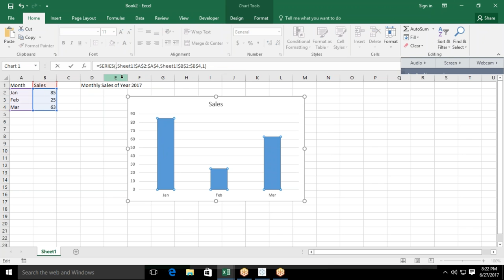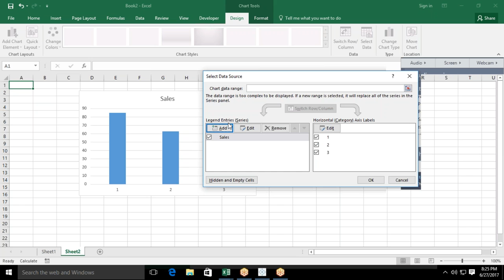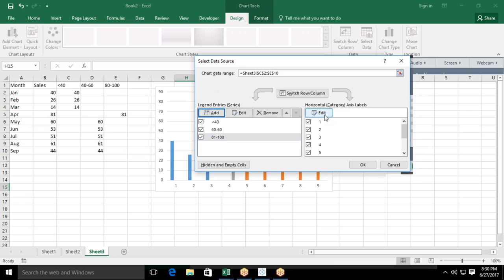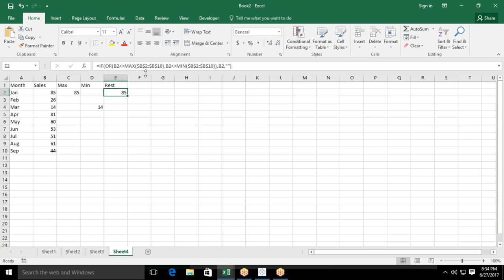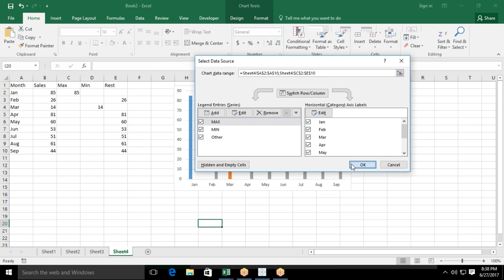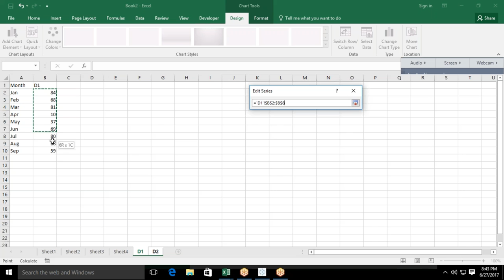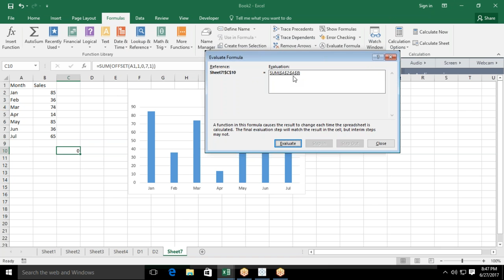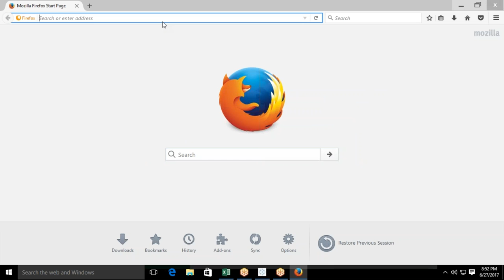Advaned Excel Chart Metod with Formulas in Excel 2016 in Hindi with Sujeet Kumar